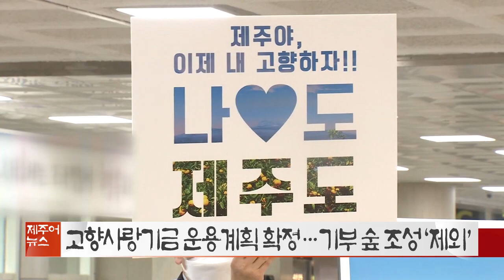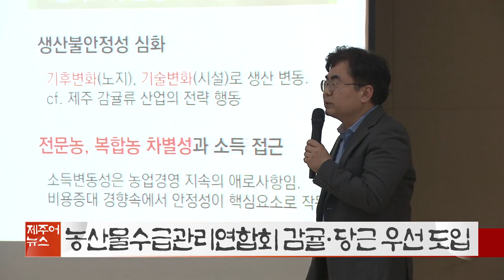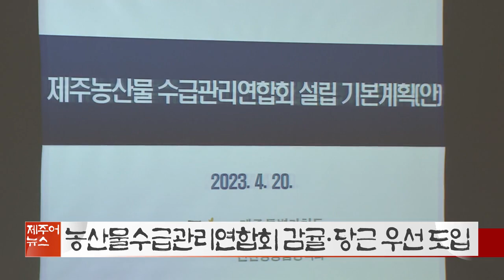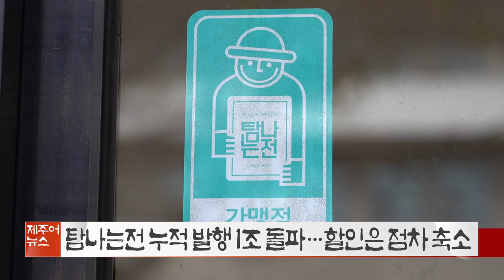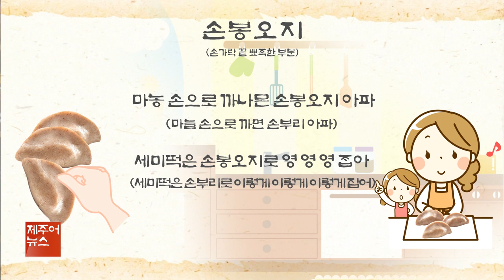제주어뉴스 골암시민 들엄시민 (23년4월29일)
[표준어] 고향사랑기금 운용계획 확정…기부숲 조성 '제외'

올해 고향사랑기금 운용계획이 확정됐습니다.

제주도는 지난 24일 고향사랑기금운용심의위원회 회의를 열고 올해 기금운용계획안을 원안 가결하고 제주 해안 쓰레기 줍기 프로젝트에 기금 1억 원을 우선 투입한다고 밝혔습니다.

나머지 기금은 적립해 취약계층 지원이나 지역공동체 활성화, 주민복리 증진 등에 쓰이도록 할 계획입니다.

앞서 1호 사업으로 밝혔던 고향사랑기부숲 조성사업은 기금 사업으로 적절치 않다는 의견을 반영해 일반회계 재원으로 추진하기로 했습니다.

[표준어] 코로나 '목사 부부' 손배소송…법원, 화해 권고

제주도가 코로나 동선을 숨긴 목사부부를 상대로 제기한 손해배상 소송에 대해 법원이 화해를 권고했습니다.

제주지방법원 제1민사부는 제주도가 지난 2020년 10월, 목사부부를 상대로 제기한 1억 2천만 원 규모의 손해배상 소송에 대한 마지막 변론기일에서 양측에 화해를 권고했습니다.

화해 결정이 이뤄지면 관련 소송은 2년 6개월 만에 모두 마무리됩니다.

목사 부부는 코로나 19가 확산하던 지난 2020년 8월 확진됐지만 동선을 숨기면서 다수의 확진자를 발생시킨 혐의 등으로 형사 재판에서 각각 징역 8월에 집행유예 1년이 확정됐습니다.

[표준어] '4·3 직권재심 확대' 개정안 국회 소위 통과

4.3 직권재심 대상을 확대하는 내용을 담은 4.3 특별법 개정안이 국회 첫 문턱을 통과했습니다.

국회 행정안전위원회 법안심사소위원회는 민주당 김한규 의원이 대표 발의한 4.3 특별법 일부 개정안을 통과시켰습니다.

개정안은 4.3 직권재심 대상에 일반재판 수형인을 포함하고 있으며 위원회는 미군정 당시 재판을 받은 수형인까지 폭넓게 인정돼야 한다며 일부 조문을 수정해 의결했습니다.

위원회 법안소위를 통과한 개정안은 앞으로 국회 행안위 전체회의와 법제사법위원회 처리 절차를 남겨두고 있습니다.

[표준어] 농산물수급관리연합회 감귤·당근 우선 도입

농민들이 생산부터 출하, 유통까지 농업 정책을 수립하고 책임지는 농산물 수급관리연합회가 올해 하반기부터 도입됩니다.

제주도는 오늘 제주도농어업인회관에서 열린 제주농산물 수급관리연합회 설립을 위한 대토론회에서 연합회 도입 기본안을 발표했습니다.

기본안에 따르면 올해 상반기 안에 법인을 설립하고 관련 조례 제정을 거쳐 올해 하반기 감귤과 당근을 시작으로 시범 운영하게 됩니다.

내년에는 무, 오는 2025년에는 양배추와 브로콜리까지 연차적으로 확대할 방침입니다.

농산물 수급관리연합회가 설립되는건 전국에서 처음입니다.

[표준어] '탐라대' 학교 용지 폐지…활용방안 용역 진행

제주도가 지난 2016년 매입한 탐라대학교의 학교 용도를 폐지하고 미래 성장 전략거점 단지로 육성합니다.

제주도는 서귀포시 하원동 탐라대학교 부지 3만 제곱미터에 대해 학교 용도를 폐지하는 내용의 도시관리계획안을 도청 홈페이지에 공고했습니다.

제주도는 지난 2016년 부지를 매입한 이후 활용 방안을 찾지 못했고 민선 8기 도정에서 오영훈 지사는 학교 용지를 폐지해 기업 유치와 신산업 연구단지로 육성하겠다고 발표했습니다.

제주도는 후속 절차로 부지 활용을 위한 용역을 진행할 예정입니다.

[표준어] 탐나는전 누적 발행 1조 돌파…할인은 점차 축소

탐나는전 누적 발행량이 1조원을 넘기며 호응을 얻고 있는 가운데 각종 할인정책은 축소될 전망입니다.

제주도에 따르면 탐나는전은 지난 2020년 11월 첫 도입 이후 3년여 만인 이달 초 누적 발행량이 1조원을 돌파했습니다.

이런 가운데 최근 배정된 지역화폐에 대한 국비가 줄어들면서 선할인 비율은 기존 10%에서 7%로 줄어들게 됐습니다.

또 정부 차원의 가맹점 제한 지침에 따라 5~10%로 진행되고 있는 가맹점 현장 할인 정책도 축소하는 쪽으로 조정하고 있습니다.

[표준어] 제주종합경기장 주차장 11월부터 '유료화'

장기주차 문제로 혼잡한 제주종합경기장 주차장이 오는 11월부터 유료화 됩니다.

이에따라 제주시는 사업비 10억원을 투입해 오는 8월까지 기반시설을 조성하고 주차관제시스템을 구축할 계획입니다.

제주시는 준공후 10월까지 유료화 주차장을 시범 운영하고 11월부터 정식 운영에 들어갈 계획입니다.

[표준어] 천연기념물 월령리 선인장 기원 '북아메리카'로 확인

천연기념물이자 국내 유일의 선인장 자생지인 제주 월령리 선인장은 북아메리카가 기원인 것으로 확인됐습니다.

제주도 세계유산본부가 문화재청의 지원을 받아 지난해 9월부터 지난 2월까지 학술조사 용역을 실시한 결과 월령리 선인장의 종은 해안선인장, 기원은 북아메리카로 확인됐습니다.

또 도내에 자생하는 애월과 보목 손바닥선인장은 남아메리카가 기원인 것으로 나타났습니다.

다만 선인장 군락에서 환경부 지정 멸종위기 야생생물이나 법정보호종은 확인되지 않았습니다.